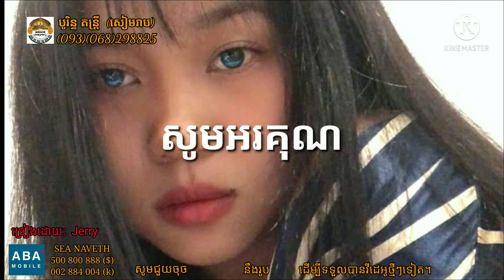មួយរាត្រីនឹកតែអូន/ច្រៀងដោយ:Jerry/Mouy Reatrey Nektae Oun/Cover Khmer song/បទប្រុសថ្មីៗ2021